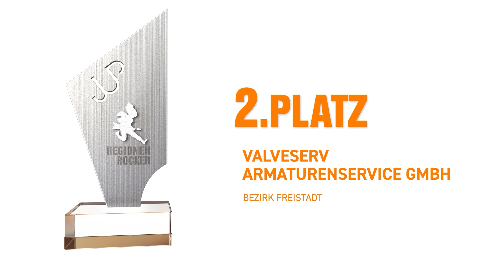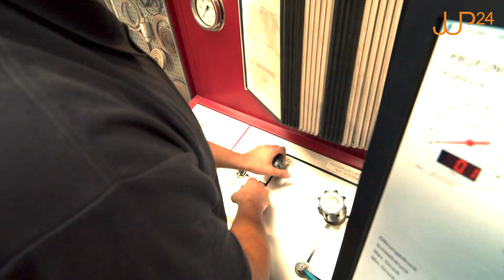Jungunternehmer:innenpreis 2024 | Regionenrocker | Valveserv Armaturenservice GmbH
Aus 220 Einreichungen wurden auch heuer wieder neun junge Selbstständige vor den Vorhang geholt und mit der Auszeichnung des Jungunternehmer:innenpreises der Jungen Wirtschaft OÖ in den Kategorien „Raketenstarter“, „Regionenrocker“ und „Visionenreiter“ gewürdigt.